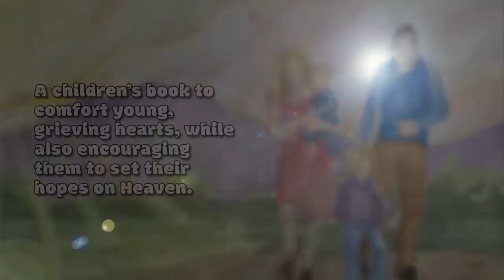My Loved One is in Heaven by Taylor Pope